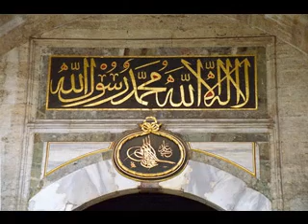Topkapi Palace travel photos